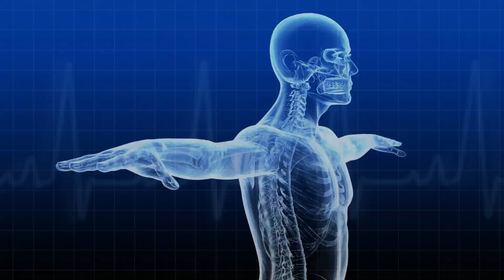AskWATERDOK No.172 "May overdose po ba ang pag-inom ng tubig?"